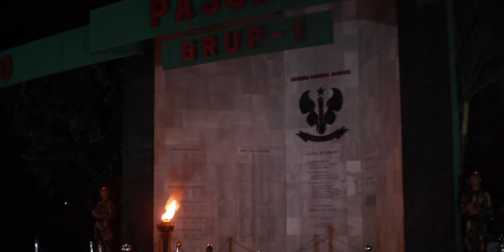SAKRALNYA UPACARA TRADISI OBOR KOPASSUS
Upacara Tradisi obor di Grup 1 KOPASSUS dilaksanakan setelah acara lepas sambut,tepat pukul 00 malam.ini merupakan acara tradisi pelepasan Komandan Grup yang lama,acara dipimpin oleh Komandan Grup yang Baru.
ini upacara tradisi Komandan Grup 1 KOPASSUS KE 29 KOLONEL INF DJON AFRIANDI SIP ,MSDA YANG SEKARANG MENJABAT DANMENTAR AKMIL DAN BERPANGKAT BINTANG SATU ALIAS BRIGADIR JENDERAL TNI DJON AFRIANDI SIP,MSDA.